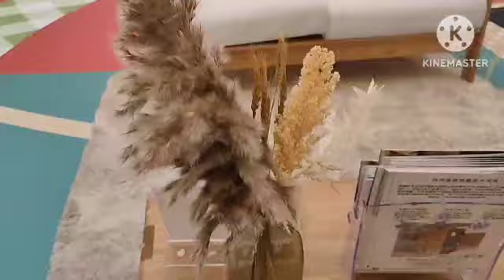IKEA SHATIN HONGKONG